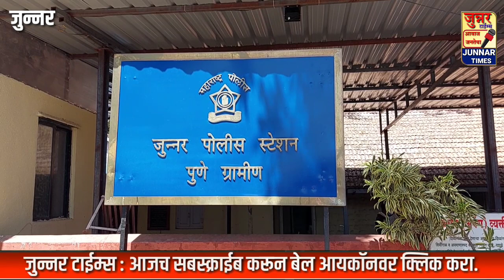नरबळी देण्यासाठी आणलेल्या मुलीची जुन्नर पोलीसांनी केली सुटका. जोडपे ताब्यात.